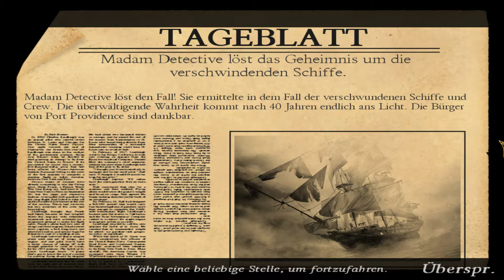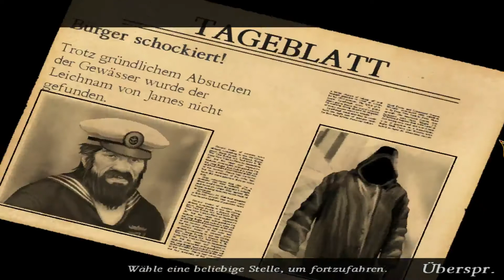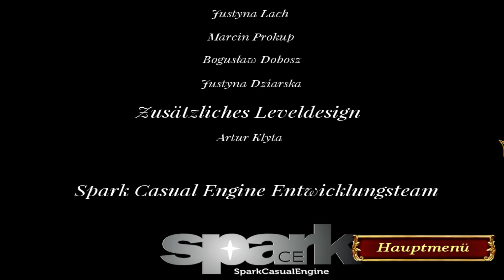#10/Finale | Die Identität des Hakenmannes || LEFT IN THE DARK: NIEMAND AN BORD | Let's Play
Let's Play Left in the Dark: Niemand an Bord

«LEFT IN THE DARK: NIEMAND AN BORD»
Wimmelbildspiel von Artifex Mundi (2013).

Bitte kaufe Dir das Spiel im Original!

Kommentiertes Gameplay von AltNeu (2018).

«STORY/AUFGABE IM SPIEL»
Wir erforsche die Verbindung zwischen dem Verschwinden eines Schiffes, der Teufelsinsel und einem ungeklärten lokalen Mordfall.

Left in the Dark: Niemand an Bord ist ein Wimmelbildspiel, welches von Moonrise Interactive entwickelt und von Artifex Mundi herausgegeben wurde.

«WEITERE DATEN»
• Titel: Left in the Dark: Niemand an Bord
• Entwickler: Moonrise Interactive
• Publisher: Artifex Mundi
• Verwendete Plattform: PC
• Genre: Wimmelbildspiel, Gelegenheitsspiel
• Veröffentlichung: 20. August 2013

«UNTERSTÜTZUNG»
Danke und jetzt viel Spaß mit diesem Part!

«HIER BIN ICH AUCH UNTERWEGS»
Immer auf dem neuesten Stand bleiben: